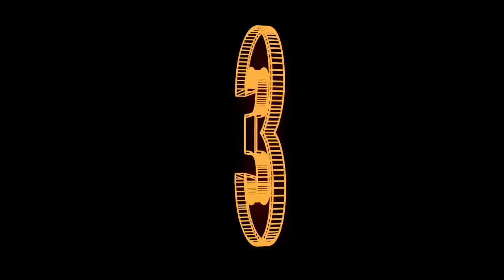BAZEN CHALLENGE *KO JE IZGUBIO?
Tina I Valentina official avantureee